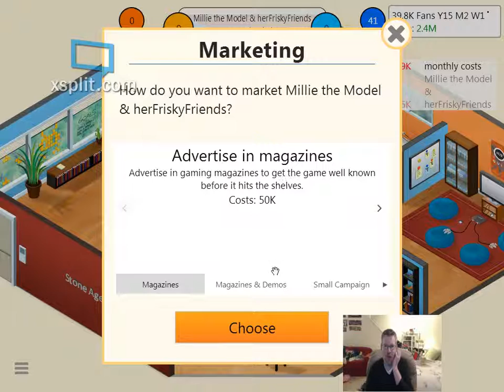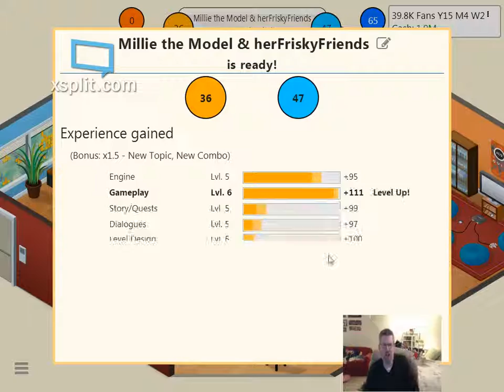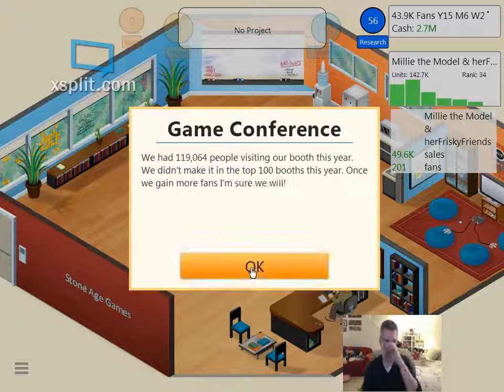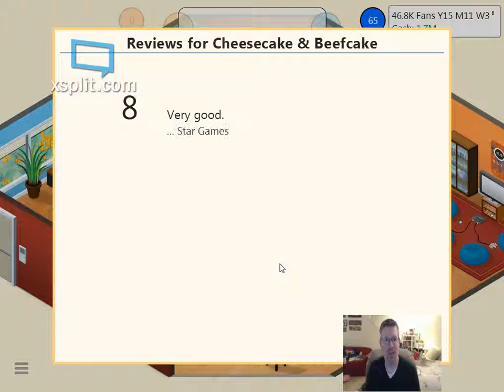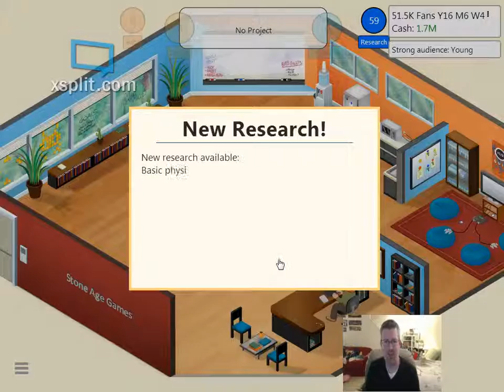Marvel Games in Game Dev Tycoon: Ep. 9 - On the Road Again!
After a brief but necessary hiatus, we are back with another episode full of Marvel Madness!

Join us for romance, truckers, and octogenarians: three things that are strangely compatible!

And ignore the stupid XSplit logo... I updated, and apparently they drop a watermark... Maybe I need to renew my license!